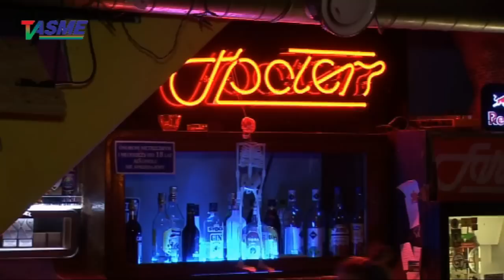Jak sportowcy trafiają w łapy urzędników, wyniki są opłakane - Janusz Korwin-Mikke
Wspieraj niezależność telewizji internetowej TVASME! Prześlij dowolną kwotę na konto:
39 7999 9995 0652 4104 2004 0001

Jeśli cenisz nasze nagrania - możesz wesprzeć naszą działalność i jej rozwój poprzez donację - link do systemu PayPal na podstronie Klubu TVASME: